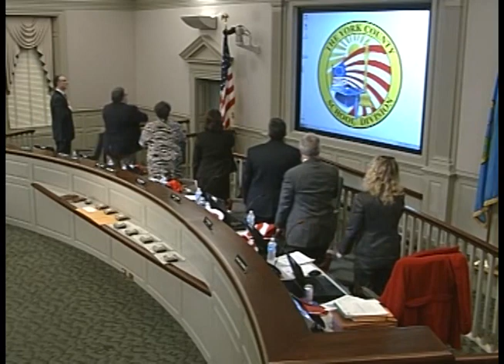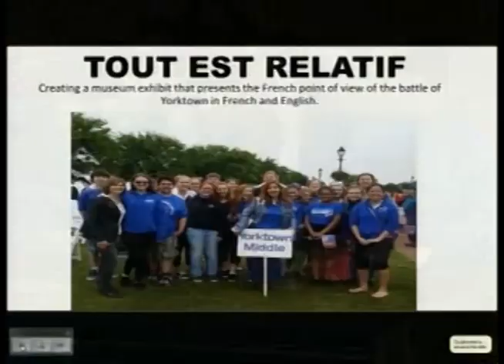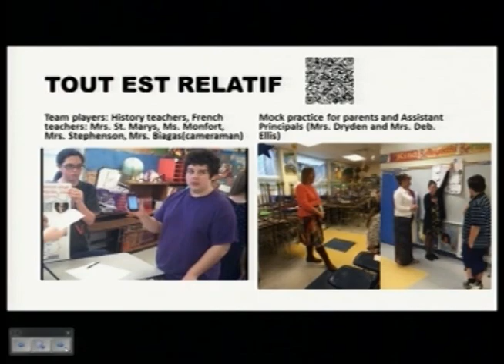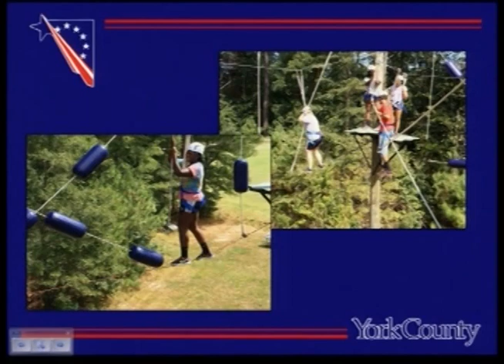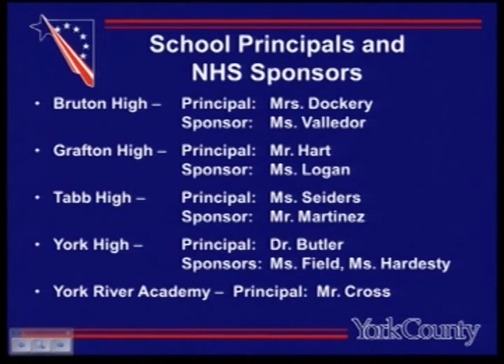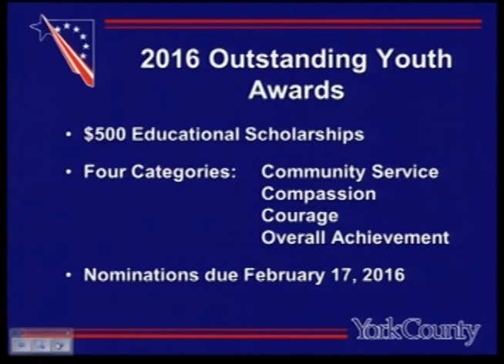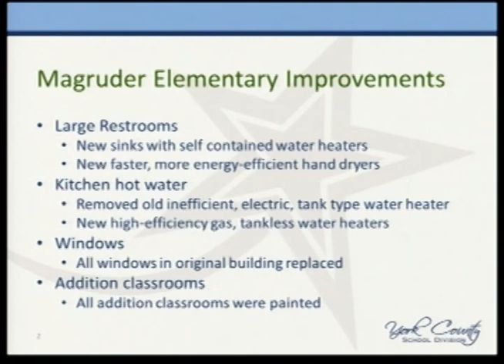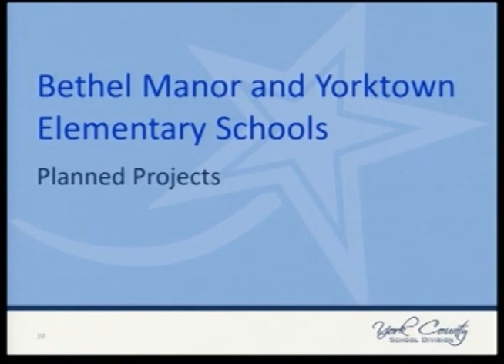School Board Regular Meeting - February 1, 2016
YCSD Regular School Board Meeting held on February 1, 2016 at York Hall at 7:00 p.m.